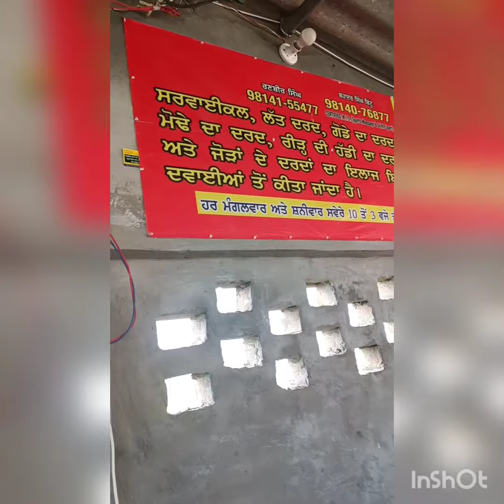Treatment Without Medicine